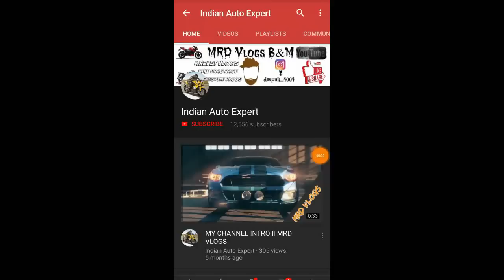Jawa Bike 2018 Exhaust Sound Teaser || Jawa 42 Sound ,Jawa Classic 300 Sound ,Test Ride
All New Jawa Classic Sound In Teaser,Jawa Launches 3 bikes in india 2018  15th november jawa classic 200 ,jawa 42 ,jawa perak 350 All Are New Launches Of Jawa